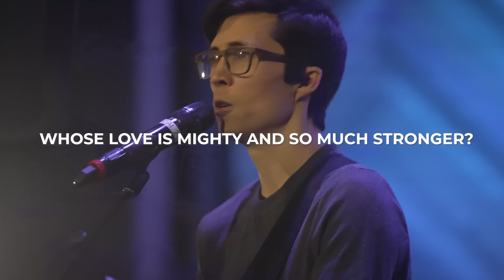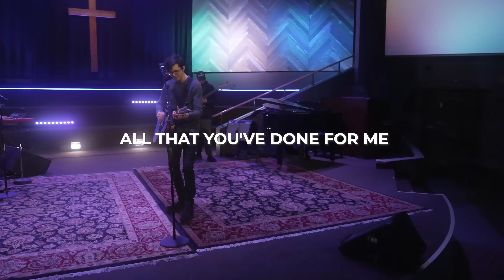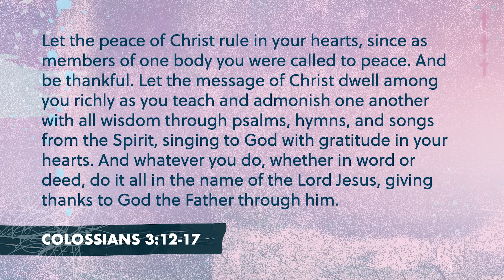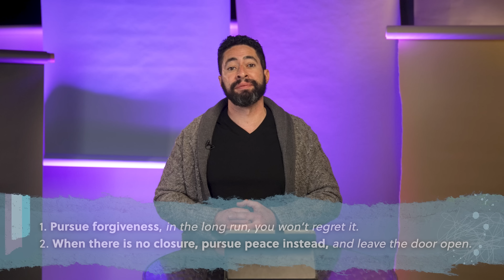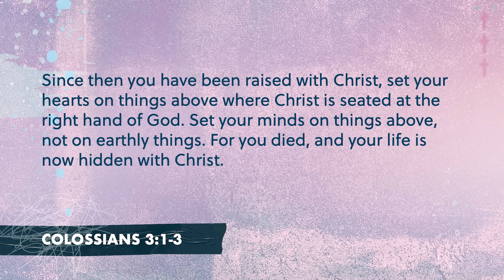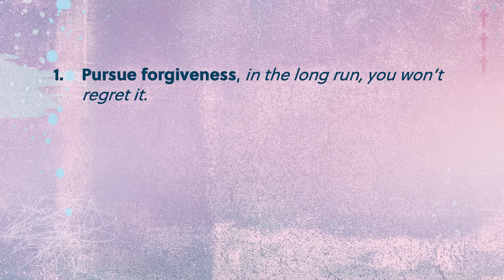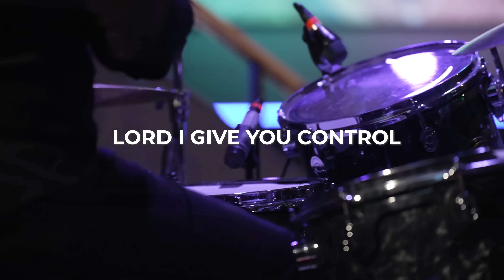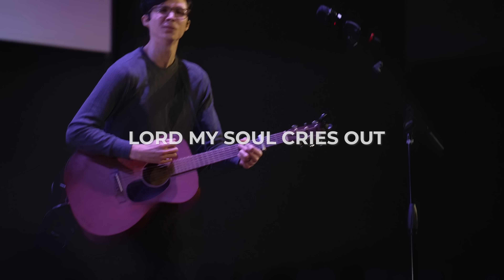Online Worship February 5, 2023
00:00 Welcome  // Pastor Jon Kim
4:15 This is Amazing Grace // Grace Chapel Worship
9:19 Forgiveness and Peacemaking in Quiet-Quitting Cancel Culture // Pastor Tim Ghali
40:25 From the inside out // Grace Chapel Worship
44:01 Communion & Goodbye! // Pastor Jon Kim

MB01XLJ1SKJ7J4M
MB01CFJSOXFWSSM